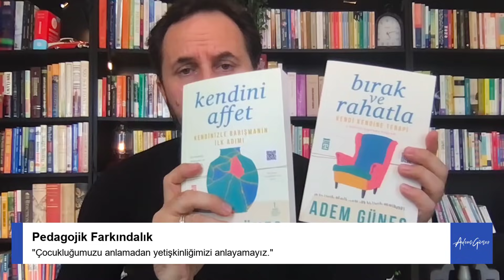Pedagoji Okulu 145 - Pedagojik Farkındalık Neden Önemli?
Yeni sezon ilk bölümüyle Pedagoji Okulu sizlerle!

🔴 Adem Güneş'i Podcast'da da dinleyin...